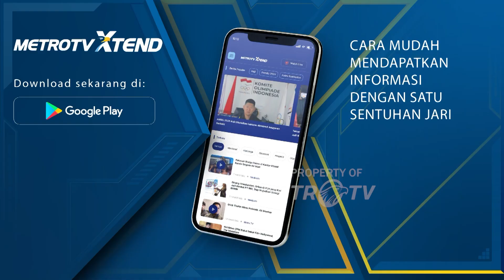Siapa Cocok Jadi Pendamping Prabowo, Ganjar atau Erick Thohir?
MetroTV,  Ketua Umum Prabowo Mania 08 Immanuel Ebenezer mengatakan bahwa Prabowo dengan Erick Thohir sah saja bila disandingkan di Pilpres 2024 mendatang.

Namun Ebenezer juga menggarisbawahi penyandingan keduanya perlu mempertimbangkan apakah Erick Thohir mempunyai dampak elektoral terhadap Prabowo Subianto.

Pendiri Relawan Ganjarist Masdjo Pray mengungkapkan jika Presiden Jokowi diibaratkan sebagai perserta lari estafet. Presiden Jokowi adalah pelari ke tiga yang mencari penerus muda dan memiliki lari yang kencang yakni Ganjar Pranowo.